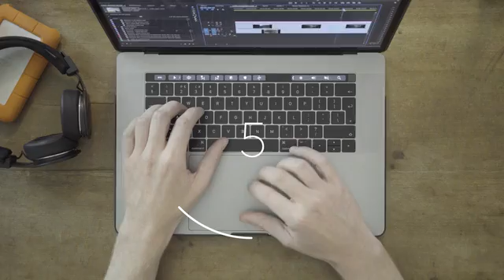"COVI" - Speech-Enabled Light & Open Source Smart Home Hub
COVI is a speech-enabled light that automates your home - the perfect balance of open source smart home tech and interior design!